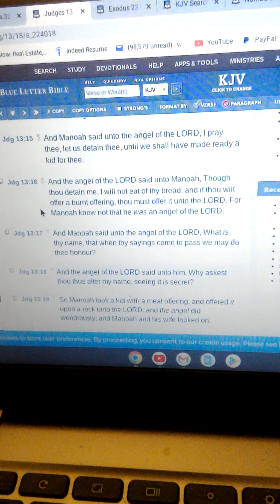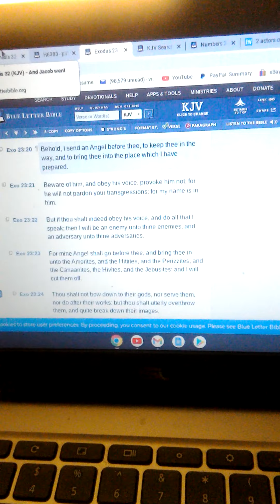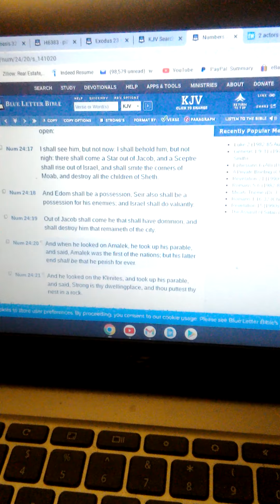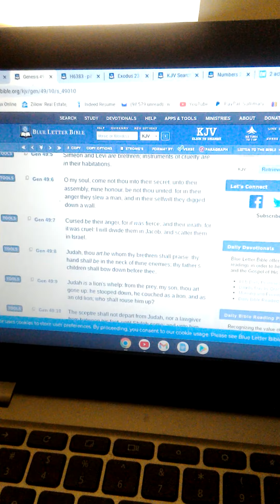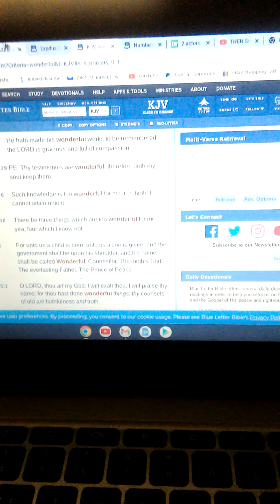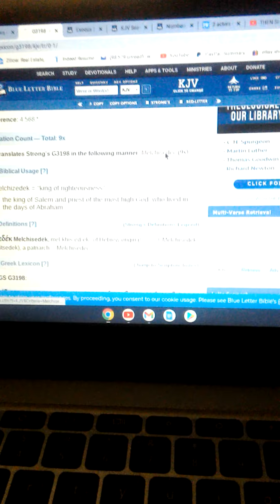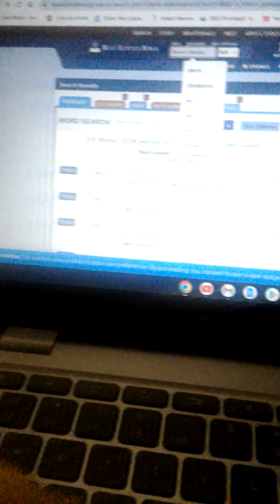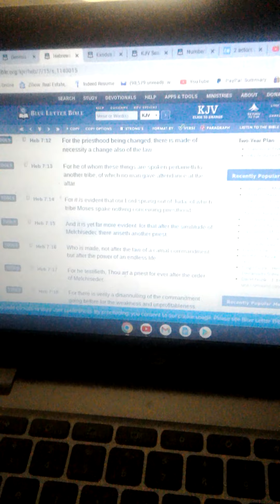Yahawashi is in the whole book PT2